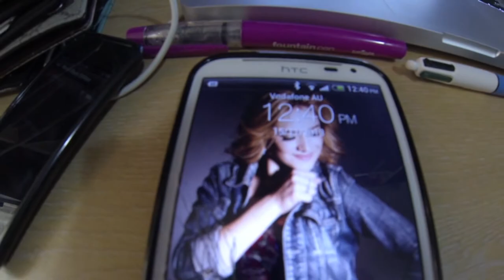DIY Pocket Tee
So I saw shirts like this at a shop in Perth but it cost $70 I was not going to spend that much on a simple shirt design to I created my own with just a couple materials.

I already had a few plain shirts so I just grabbed one of those and bought paisley print bandana's at carousel. Found a stencil design online to help me and asked mother dearest to sew it onto the shirt for me

Very inexpensive Do It Yourself and I will most likely be making more